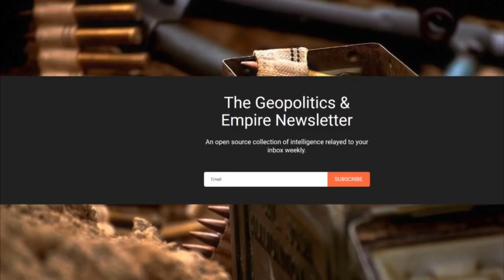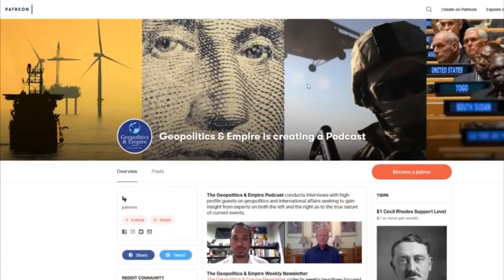Martin Armstrong⚠️LAST WARNING TO AMERICA! Everything Is Going To Get Wiped Out. EVERYTHING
The channel  don't turn on monetization
-This video is also for teaching , inspirational purposes.
 and entertainment Credit Full Video:Geopolitics & Empire